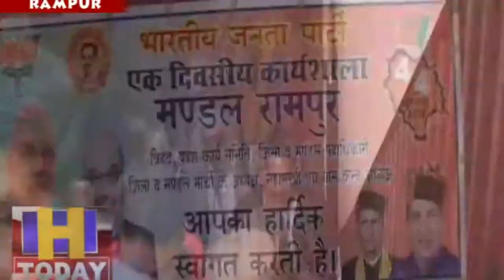सांसद रामस्वरूप शर्मा ने रामपुर पहुंच कर कार्यकर्ताओ की नब्ज टटोली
मंडी लोक सभा हल्के के सांसद रामस्वरूप शर्मा ने रामपुर में
कार्यकर्ताओ की टटोली नब्ज / कार्यकर्ता को केंद्र और प्रदेश सरकार की
योजनाओ को जन जन तक पहुँचाने की की अपील। सांसद  ने सम्मेलन के दौरान कहा
मंडल स्तर पर  पार्टी के विभिन्न अग्रणीय संगठनों के सम्मेलन करा कर बनाई
जा रही है चुनावी रणनीति।